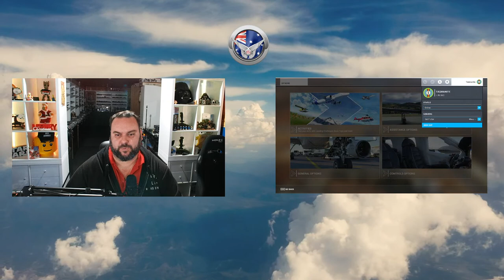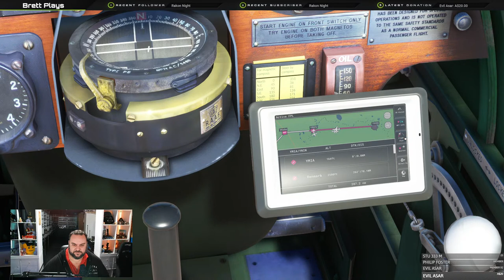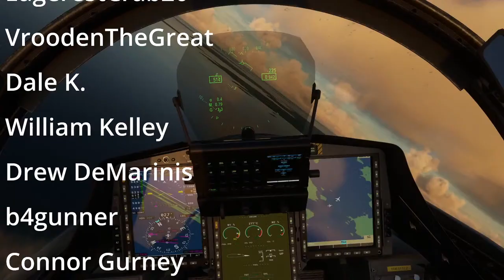Tigers on the Murray - Murray River Scenic Flight Series part 3 of 3 - Microsoft Flight Simulator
Welcome to my Tiger Moth multiplayer flight. In this flight I am flying from Mildura to Meningie following the Murray River. Feel free to come fly with me in something slow enough to keep up. Hope you enjoy.

Flight Plan .pln file is available on my Discord under Announcements Channel or as below

YMIA-YREN-YWKI-YMAM-YMBD-YNIN

3 x 50" Smart HDR 4K UHD LED TV
Logitech Flight Yoke System w/ Pedals & Button Panels